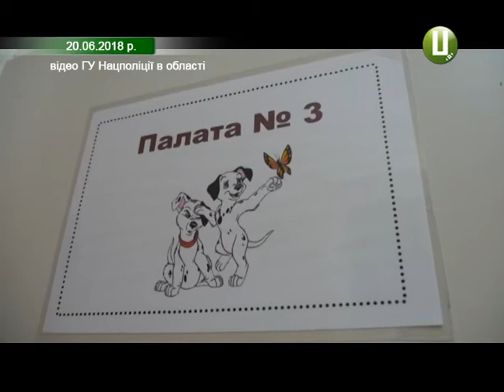На 2 місяці під варту взяли жінку, яку підозрюють у торгівлі власними дітьми.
Два місяці під вартою без можливості внесення застави. Такий запобіжний захід обрали сьогодні у Хмельницькому міськрайонному суді  жінці, яку підозрюють у торгівлі двома власними дітьми. Справу розглядали у закритому судовому засіданні.